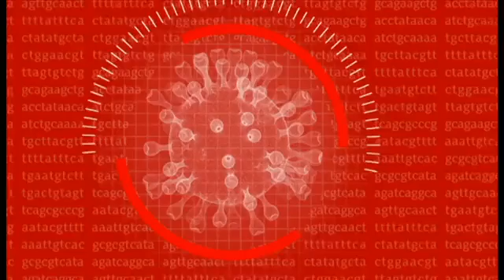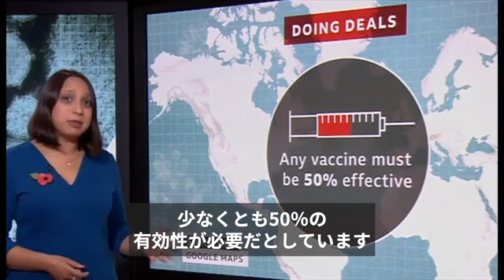世界中が新型コロナウイルスの免疫を獲得するには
新型コロナウイルスに有効なワクチン開発競争で躍進が続き、パンデミックの解決に世界は近づいているようだ。

しかし、世界中の全員が免疫を獲得するまでには、どれくらいかかるのだろう。

BBCのチューリップ・マズムダル記者が説明する。